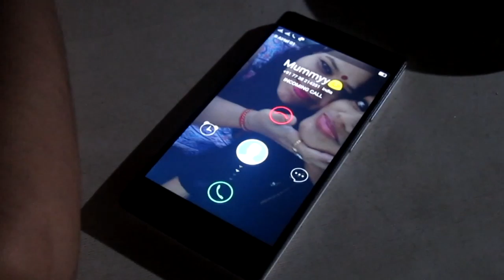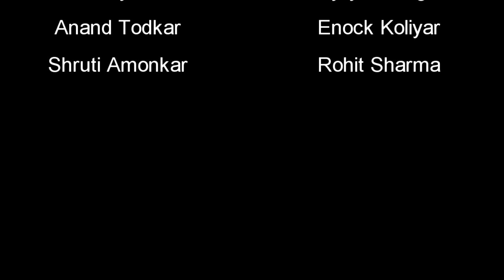Ladies Umbrella - A Short Film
Nowadays, young generation is so busy in their career, modern lifestyle, friends, "so called" love and other stuff, so they even are not concerned about the precious people around them, who really care about them, and one day suddenly they just lose that caring person in their life and they got wake up and realize that even they could care and give same love in return. This is the story of a person, who indirectly gives a wake up call, to a college girl before its too late, just watch, what happens next.